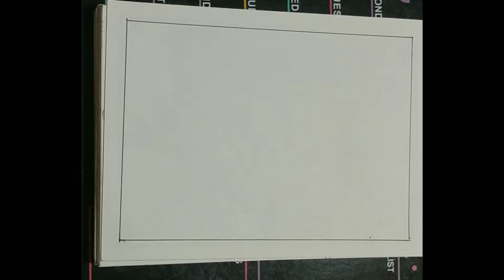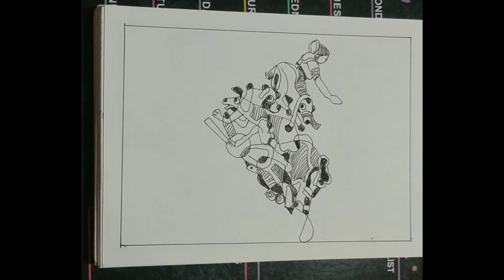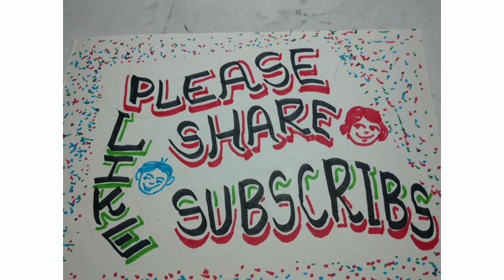sketch automatic drawing with fountain pen